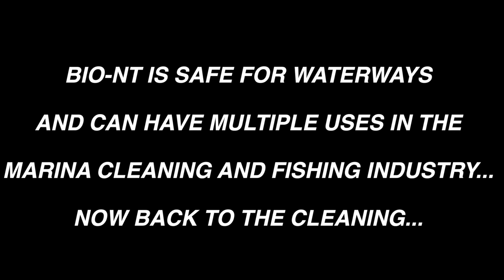Bitu-Ox Bio NT Boat Cleanup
BITU-OX BIO NT is the perfect boat cleaner and is certified safe for waterways, check out how years of dirt and grime rinse away...